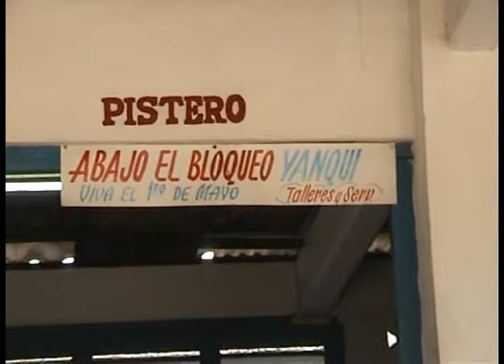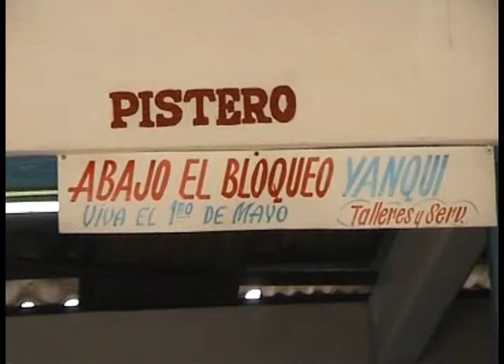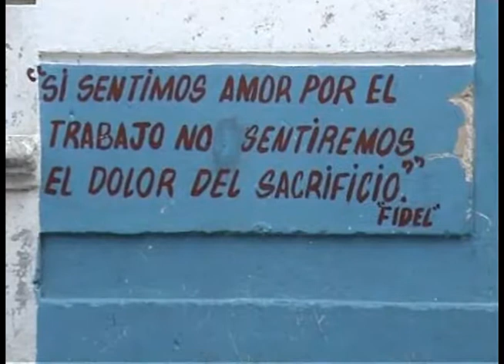Torrent-Cuba Documental 3ª parte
Documental sobre la visita de profesores del Conservatorio de Música de Torrent (Valencia) a la isla de Cuba dando clases en el Instituto Superior de Arte de La Habana y en el Conservatorio "Esteban Salas" de Santiago de Cuba los años 2001, 2002 y 2003.